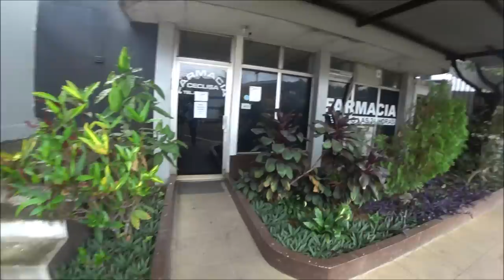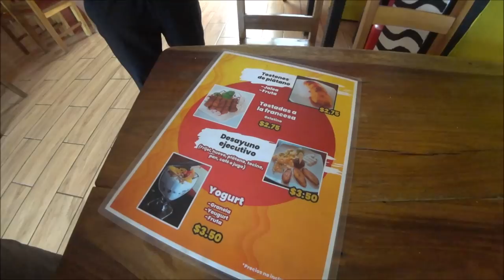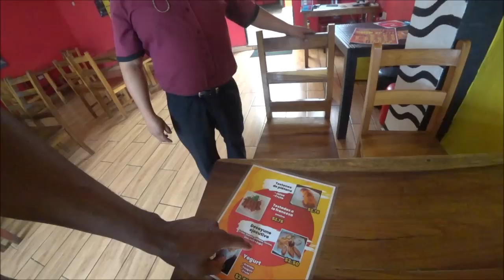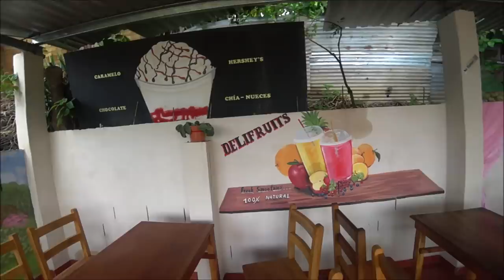🇸🇻 Watch this before going to El Salvador...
■ AHUACHAPÁN, EL SALVADOR:  Before you go to El Salvador, watch this Jay Cee Max video. Stay positive. Join me!

Location:
DELIFRUITS
3° Avenida Norte, #1-13
CP 1/2 cuadra antes de Duicentro,
Ahuachapán, El Salvador

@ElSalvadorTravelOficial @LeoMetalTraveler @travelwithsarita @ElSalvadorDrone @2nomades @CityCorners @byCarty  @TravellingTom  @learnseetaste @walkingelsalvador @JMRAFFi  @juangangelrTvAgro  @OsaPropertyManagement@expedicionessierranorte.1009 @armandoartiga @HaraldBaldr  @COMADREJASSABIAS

Laberinto de Albania riguas de elote Concepción de Ataco Apaneca Nuegados miel honey Nuégados i love el salvador 4K San Salvador El Salvador Moderno El Salvador actual el salvador 4k Davidsbeenhere traveladvice thenomadicmovement traveladvice TREADtheGlobe TRAVELSTOKE Karen Klopp KarenKlopp Pasaquina pueblosvivos San Salvador travel guide is el salvador safe? exposed is san salvador safe el Salvador travel guide san salvador safe el salvador safe san salvador dangerous el salvador dangerous Safety El Salvador Guides El Salvador Travel Travel El Salvador el salvador royal decameron san salvador el salvador travel vlog things to do in el salvador decameron el salvador trip salinitas royal decameron salinitas central america is el salvador safe is san salvador safe is san salvador dangerous where is el salavador what is el salvador san salvador crime san salavador dangerous el salvador dangerous el salvador tourist in el salvador is el salvador cheap? 2023 el salvador 2022 sunset hopper Atilio Larin el salvador el salvador volcano el salvador news el salvador centro san salvador nayib bukele carlos calleja elecciones en el salvador mercado de catedral de nuevas ideas el salvador plus el salvador 4k luisito comunica haraldbaldr sunset_hopper nina japanese nina japonesa el salvador youtuber エルサルバドル 海外旅行 海外旅行 ユーチューバー atilio Atilio Atilio Larin atilio larin Alfredo Larin hermano de alfredo larin atilio larin y su novia atilio larin novia atilio larin tiene novia nina atilio entrevista entrevista a atilio larin entrevista a alfredo larin Alfredo atilio larin enfermo atilio larin El Chivo Gringo motto El Salvador travel Is El Salvador safe living in El SAlvador El salvador vlog de el centro outdoor market shopping in el salvador What to do in El Salvador Things to do in San Salvador Is El Salvador expensive El Salvador vlog San Salvador vlog Things to do in El Salvador What to do in San Salvador
- 🇸🇻 Look How Safely I am Walking Around San Salvador, SOLO! DON'T believe the news!
- 🇸🇻 This is Why El Salvador is Now Safe To Visit
- 🇸🇻 He Acted Like He Could Not Speak English 😂 | (Ahuachapán, El Salvador)
- 🇸🇻 I Wanted To Marry This Salvadoran Mom, AND her Daughters!
- 🇸🇻 My WORST Day in El Salvador Turned into my BEST Day After Eating This..